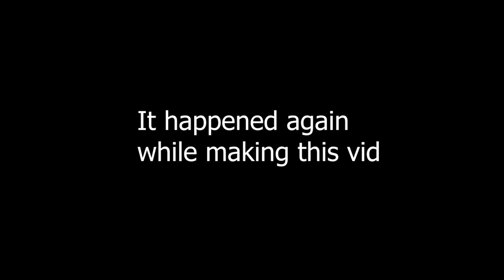HAVING TROUBLE CONCENTRATING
I'm always having trouble focusing on multiple things, so why not make a video ?